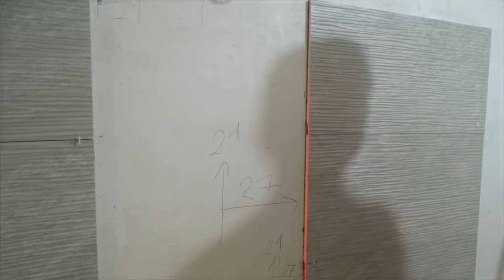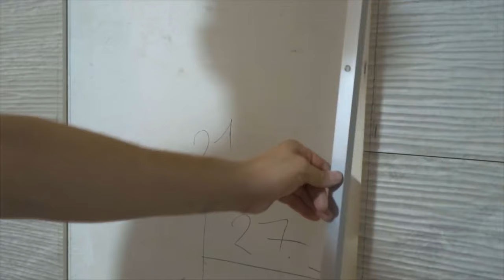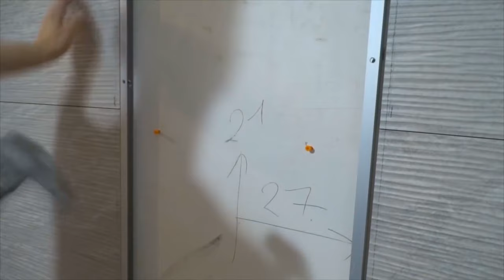Санузел с парящей стеной из плитки от А до Я.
Здесь смонтированы четыре части в одну для общего понятия.    Мой второй канал Подписываемся там очень интересно.